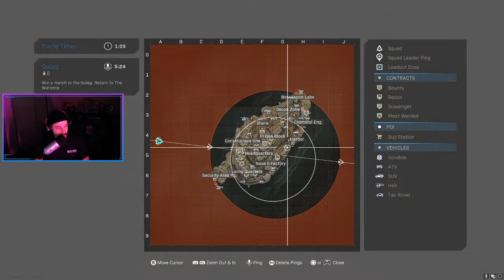Tripple B x Pure Noise records tournament | !discord | join our community and get connected!